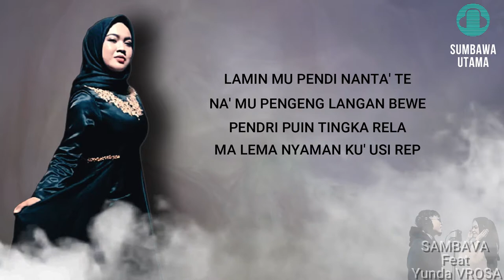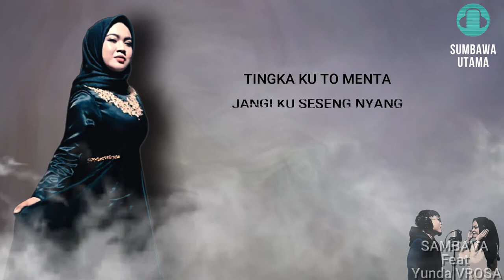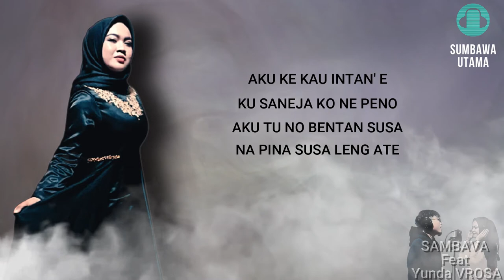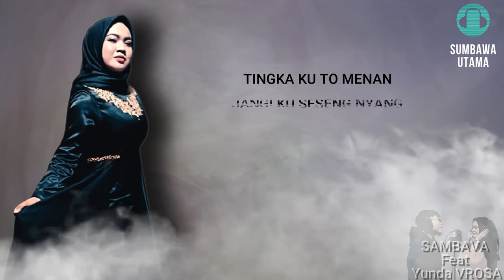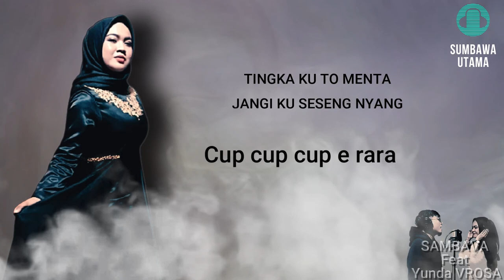LAGU SUMBAWA SAMBAVA FEAT YUNDA V'ROSA DAMAR KURUNG LAGU SUMBAWA